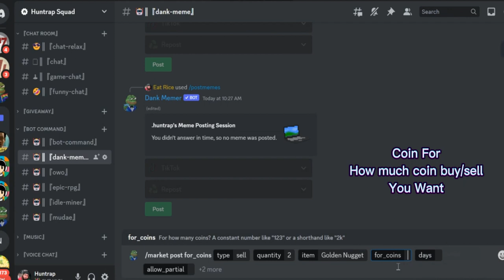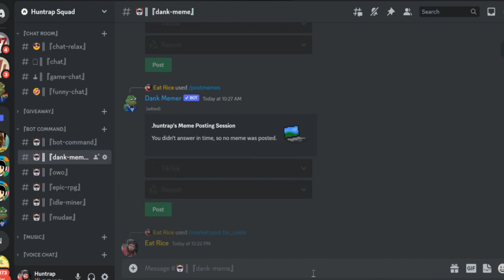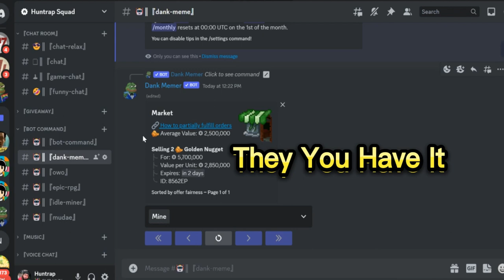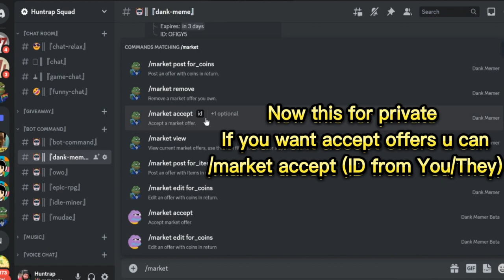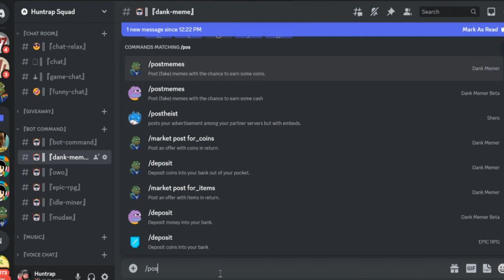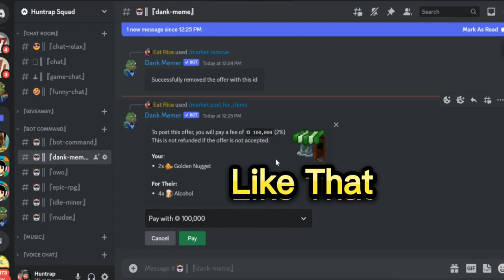How To Trading/Marketing Dank Memer (Guide)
THX YOU!